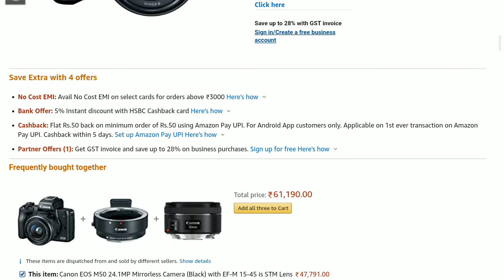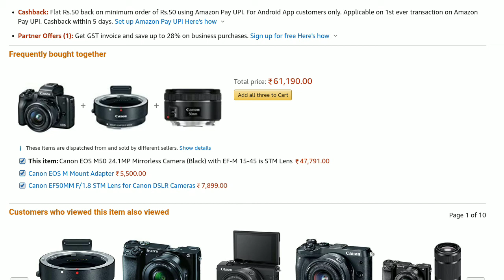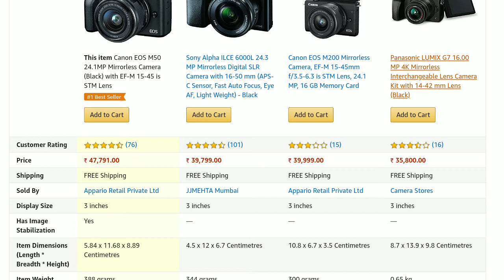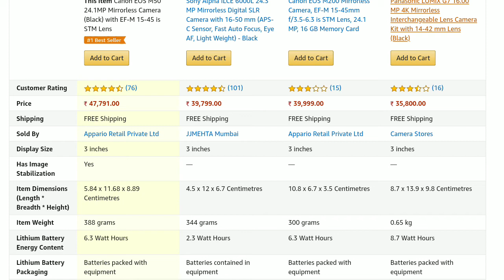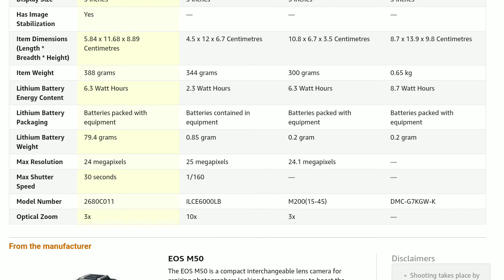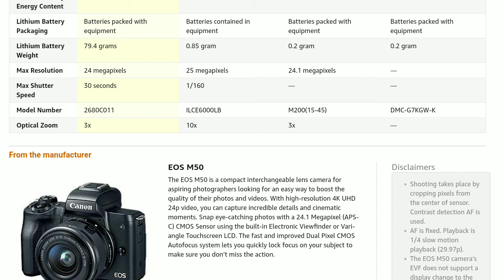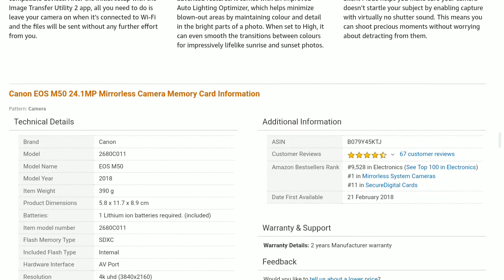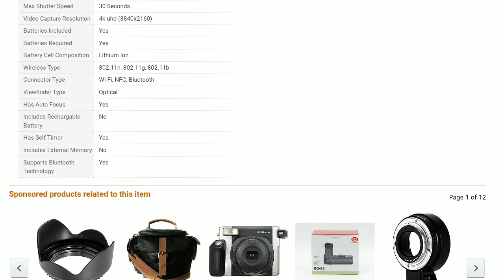DSLR Camera Comparison | Canon EOS M50 24.1MP Mirrorless Camera (Black) with EF-M 15-45 is STM Lens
Features

EOS M50

The EOS M50 is a compact interchangeable lens camera for aspiring photographers looking for an easy way to boost the quality of their photos and videos. With high-resolution 4K UHD 24p video, you can capture incredible details and cinematic moments. Snap eye-catching photos with a 24.1 Megapixel (APS-C) CMOS Sensor using the built-in Electronic Viewfinder or Vari-angle Touchscreen LCD. The fast and improved Dual Pixel CMOS Autofocus system lets you quickly lock focus on your subject to make sure you don’t miss the action.

Improved Dual Pixel CMOS AF

The EOS M50 delivers improved Dual Pixel CMOS AF for fast, accurate autofocus that helps you get the photo you want right as the moment happens. Depending on the compatible lens used, the autofocus area can reach up to 143 AF points to cover an image area of approx. 88% horizontal by 100% vertical. The Eye Detection AF analyzes the image and automatically determines where to focus based on your subject’s eyes.

24.1 MP CMOS (APS-C) Sensor

The EOS M50 camera features a 24.1 Megapixel (APS-C) sensor capable of capturing high-resolution image and video files. Whether making poster-sized prints, zooming in on a particular detail or making beautiful 4K videos, the EOS M50’s sensor is up to the task. An ISO range of 100–25600 (H: 51200) means images can be captured with low noise and high detail, even in dimly lit situations.

4K UHD 24p1 and HD 120p2

The EOS M50 camera can record in 4K UHD1 at 24 frames per second for videos with high detail and a cinematic look. To showcase epic moments, a high-speed 120p2 mode is possible in HD. When shown at normal speed, this creates a slow-motion effect that can highlight fast action. 4K frame cropping lets you select a portion of the 4K video frame you’ve captured and create a high-resolution still image, all in-camera.

Built-in EVF3

The built-in high-resolution electronic viewfinder3 features approximately 2,360,000 dots so you can see high detail in what you’re capturing. Its Organic Light Emitting Diode (OLED) technology offers high-contrast, high-colour images to help properly display the scene you want to capture. Touch and Drag AF lets you use the rear screen as a touch-pad while you’re using the viewfinder, so you can choose what to focus on with just a tap and without moving the camera away from your face.

Vari-angle Touchscreen LCD

The EOS M50 camera features a Vari-angle Touchscreen LCD, which has a flexible tilt range ideal for high-angle and low-angle shooting, and composing and reviewing your photos. Tap the screen during Live View and thanks to Dual Pixel CMOS AF, the EOS M50 will quickly lock focus to that location in the image. Touch gestures can be used for zooming in or swiping through images you’ve taken, and easily accessing menu and quick control settings.

Wireless Technology

Built-in Wi-Fi technology and the Canon Camera Connect app5 help transfer photos and videos to and from compatible devices, upload directly to various web services, shoot remotely and more. Built-in NFC technology6 means direct connection to compatible devices by touching the NFC icon on the camera to the device.

Bluetooth7 pairing allows easy connection and remote control from compatible smartphones using the Canon Camera Connect app5 and from the optional Wireless Remote Control BR-E1. It also sends GPS location data from your phone for precise geotagging.

Automatic Image Transfer4

Backing up your photos and videos is easy with the EOS M50 camera, which can automatically send what you’ve captured to your computer and other compatible devices. After the initial setup with the Image Transfer Utility 2 app, all you need to do is leave your camera on when it’s connected to Wi-Fi and the files will be sent without any further effort from you.

The DIGIC 8 Image Processor helps improve autofocus performance, enables you to shoot 4K UHD 24p video and aids with many other advanced features. It comes with an improved Auto Lighting Optimizer, which helps minimize blown-out areas by maintaining colour and detail in the bright parts of a photo. When set to High, it can even smooth the transitions between colours for impressively lifelike sunrise and sunset photos.

Silent Mode

Sometimes you don’t want the sound of a camera interrupting the perfect moment, whether it’s the bride saying “I do”